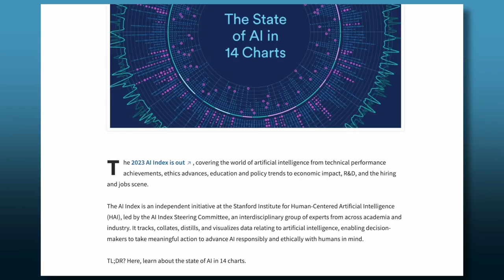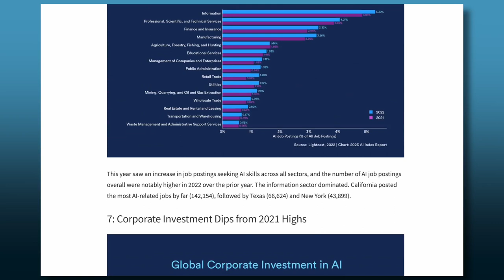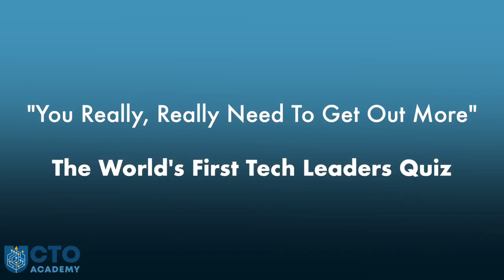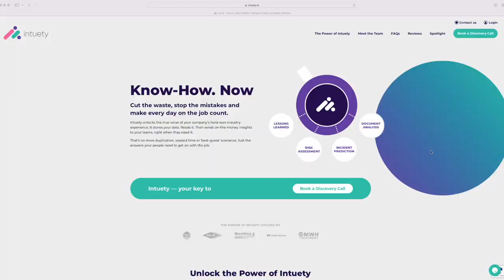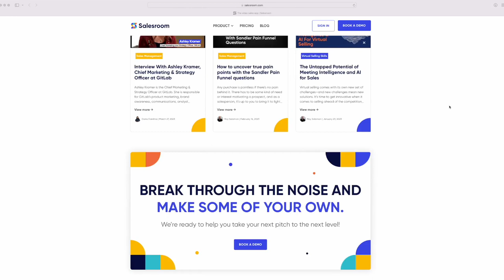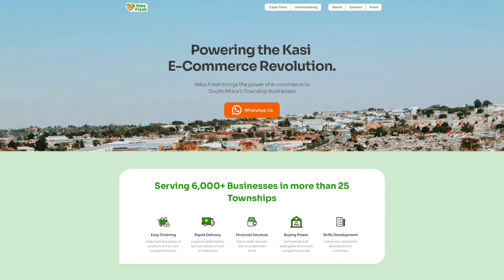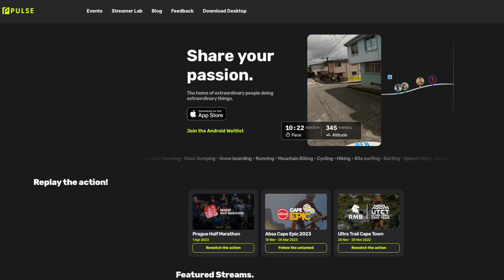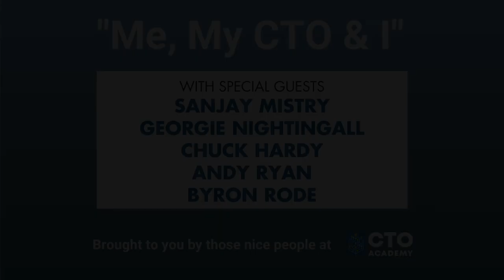Me, My CTO & I ... #3 How To Trigger Conversations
CTO Academy brings you the tech podcast with a difference and a quiz.

Hosts Andrew Weaver and Sanjay Mistry take a high energy look at the role of the Chief Technology Officer with Episode 3 anchored by a fireside chat with Georgie Nigthingall, Founder of Trigger Conversations, who talks about how to negotiate small talk and get the most from your each and every professional conversation.

We host the latest edition of the world's first tech leaders quiz ."You Need To Get Out More"

Cast a spotlight on the Cape Town tech community with "Around The Tech World in 80 Seconds"

This could be the most enjoyable 50 minutes of your day.

Note of thanks for our wonderful guests;

Georgie Nightingall, Founder Trigger Conversations
Andrew Ryan, CTO, Intuety
Chuck Hardy, Head of Engineering, Salesroom
Byron Rode, CTO, Yebo Fresh

"Me, My CTO & I" is also available on your favourite podcast channels.

Chapters:
00:00 Intro
3:46 Adopting AI
6:42  You Need To Get Out More
7:49 Andy Ryan
11:13 Chuck Hardy
15:22 Quiz
18:45 Fireside Chat with Georgie Nightingall
19:55 Teams with longlasting relationsips
22:49 Tools to build relationships
28:46 Deepen relationships
30:59 About Permission
33:28 Conversations outside your team
41:29 Advice for introverts
46:25 Tech World in 80 Sec
47:34 Cape Town
49:09 Outro